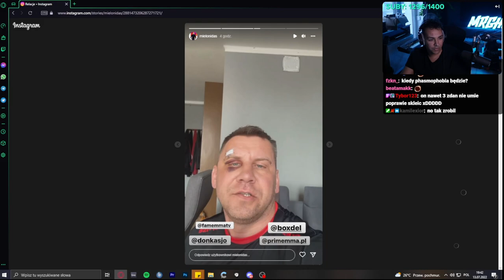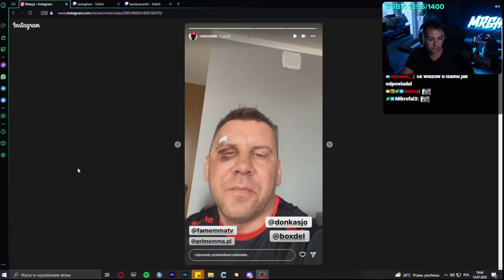MERGHANI, BOXDEL, ISAMU VS MIELONIDAS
ZAPRASZAM DO MERGHANIEGO W KAŻDĄ ŚRODE, PIĄTEK, SOBOTE i NIEDZIELE O 19:30